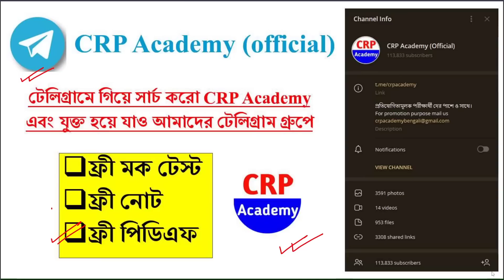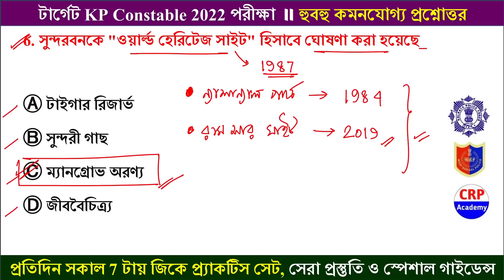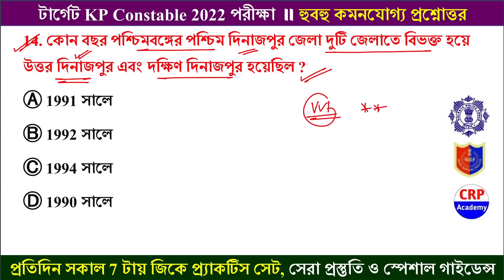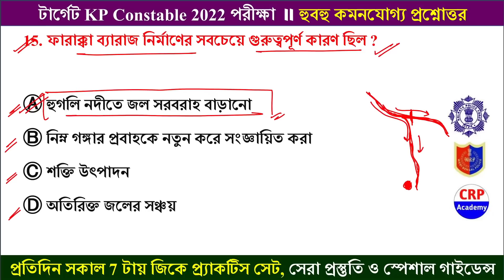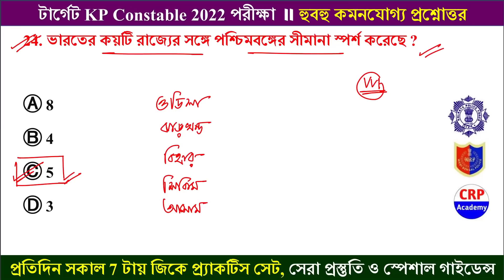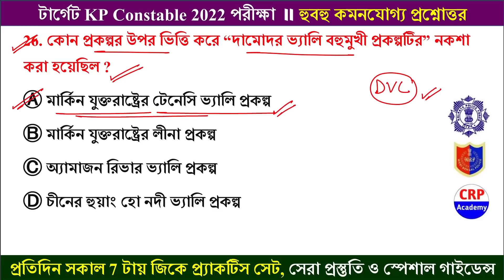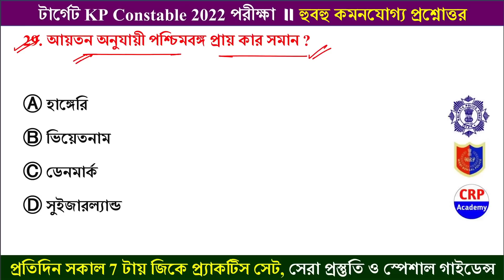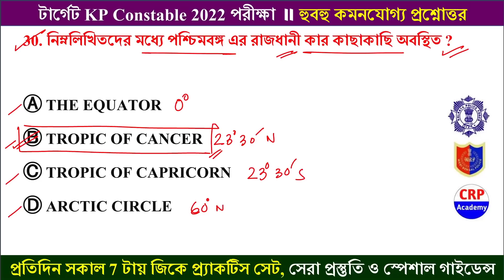KP & WBP GK MCQ Class | পশ্চিমবঙ্গের ভূগোল | Sultan | Chapterwise GK Question | KP Constable GK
🔴WBP & KP 2023 খাকি ব্যাচ

খুব শীঘ্রই WBP 2023 নতুন বিজ্ঞপ্তি বের হতে চলেছে। এছাড়া KP প্রিলি পরীক্ষাও খুব শীঘ্রই সংঘটিত হতে চলেছে। আসন্ন এইসব পুলিশ পরীক্ষাগুলোকে টার্গেট করে CRP ACADEMY এ তত্ত্বাবধানে শুরু হতে চলেছে খাকি ব্যাচ কোর্স।

👉 ব্যাচ কোর্সের ক্লাস শুরু হবে 10 জানুয়ারি থেকে
👉 6 মাসের কোর্স এবং পরীক্ষা পর্যন্ত সাবস্ক্রিপশন

👉 অধ্যায়ভিত্তিক ভিডিও ক্লাস+ মক টেস্ট+ Pdf+ Live Doubt Clearing Class

👉 ৫. হোয়াটসঅ্যাপে পেমেন্টের স্ক্রিনশট পাঠালেই আমাদের ব্যাচে যুক্ত করে দেওয়া হবে।

kpconstablerecruitment2022,
kpconstablenewvacancy2022,
kpconstablenewvacancy2021,
kpconstable syllabus,
kpconstablesalary,
kpconstable,
kolkatapolicenewvacancy2022,
Kolkatapolicesyllabus,
kolkatapolicerecruitment2022,
wbpnewvacancy2022,
kpnewvavancy2022,